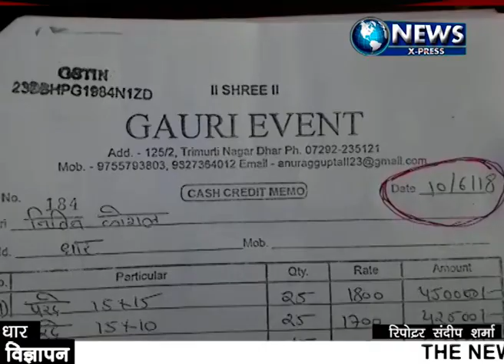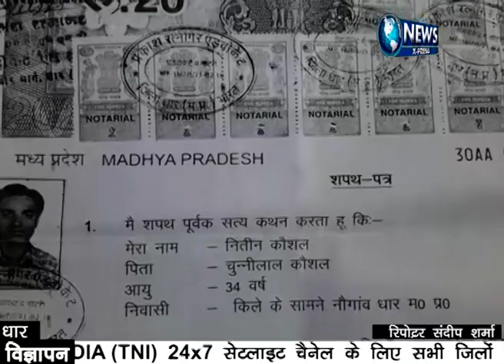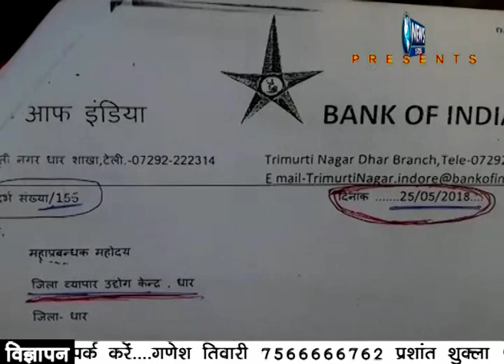KhashKhabar NewsXpress Dhar